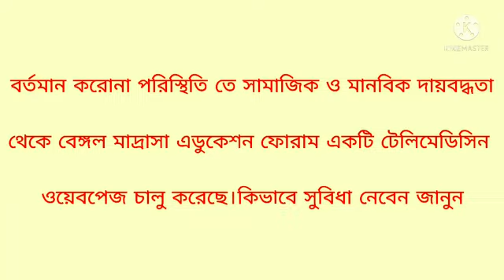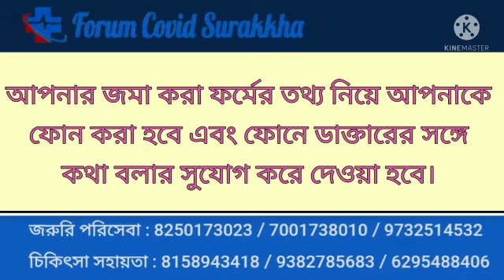Forum Covid Surakkha. বেঙ্গল এডুকেশন ফোরাম টেলিমেডিসিন ওয়েবপেজ চালু করেছে. কিভাবে সুবিধা নেবেন.